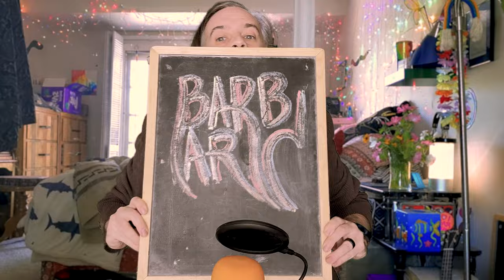Wilder Spells "Barbaric" (123)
This word is for @thedemonkingsogpage. Give me your words. I will spell them all.

Folk etymology would have you believe it's about ancient hair stylists.